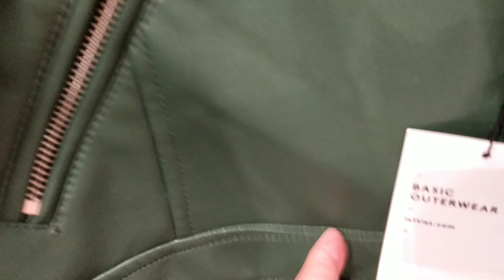جولة بمحل Lefties و جديد الموضة لخريف 2020 Novedades Lefties otoño 2020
اتركوا لنا تعليق لأي استفسار 💬

جديد الموضة, جديد الموضة في الملابس, جديد الموضة 2020, عباية بنطلون جديد الموضة, مبروك عليك الموضة جديد,